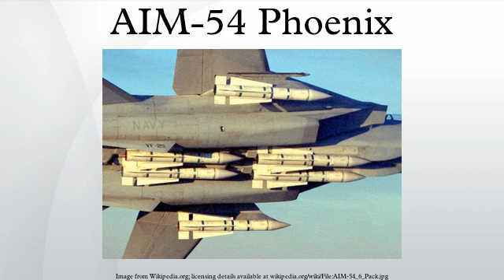AIM-54 Phoenix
The AIM-54 Phoenix is a radar-guided, long-range air-to-air missile (AAM), carried in clusters of up to six missiles on the Grumman F-14 Tomcat, its only launch platform. The Phoenix was the United States' only long-range air-to-air missile. The combination of Phoenix missile and the AN/AWG-9 guidance radar was the first aerial weapons system that could simultaneously engage multiple targets. Both the missile and the aircraft were used by the United States Navy and are now retired, the AIM-54 Phoenix in 2004 and the F-14 in 2006. They were replaced by the shorter-range AIM-120 AMRAAM, employed on the F/A-18 Hornet and F/A-18E/F Super Hornet. Following the retirement of the F-14 by the U.S. Navy, the weapon's only current operator is the Islamic Republic of Iran Air Force. Brevity code "Fox Three" was used when firing the AIM-54.